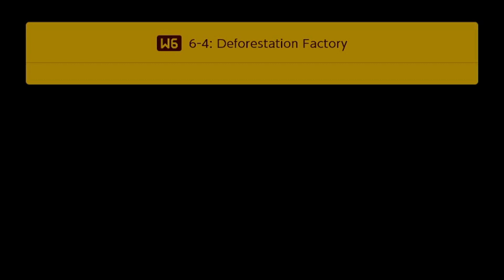World 6 : Overgrown Thicket/Engines (4.0) | New Super Mario Bros. by Glowwy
Don't worry about pollution from the machinery here; it's steam powered!
Super World ID : 5VY-JN3-QMG
0:00 6-1 : Piranha Plantation
3:39 6-2 : Dry Shell Boating
5:54 6-3 : Muncher Ravine
7:30 6-4 : Deforestation Factory
9:32 Bonus : Catch and Win!
10:16 6-5 : Roy's Overgrown Factory
12:39 6-Preview : World 7 (Hint : Boos and gray semisolids)
13:05 Outro